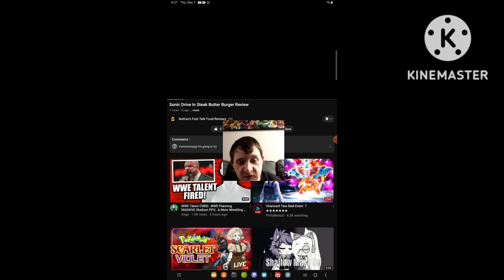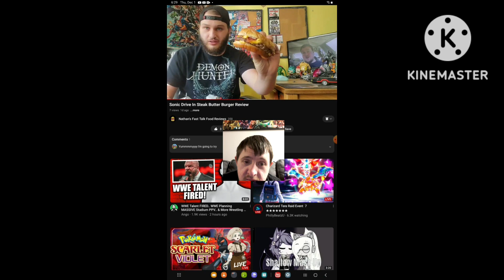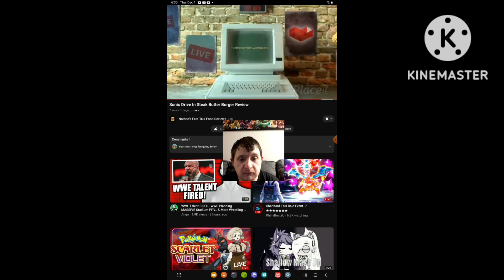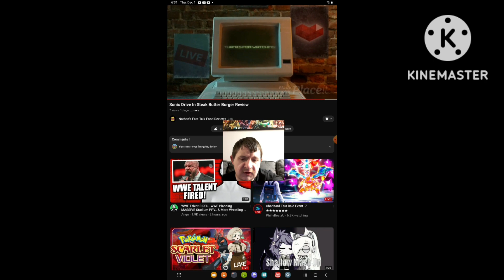[Reaction] Sonic Drive In Steak Butter Burger Review